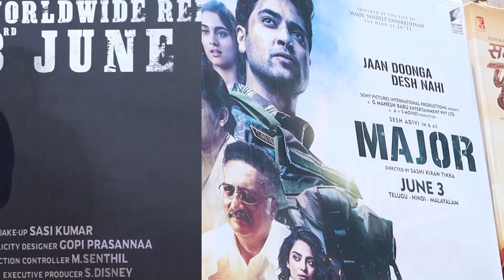Bollywood Vs South:Kamal Haasan ने 'Vikram' की Success को भाषा विवाद से जोड़ा, Share किया अपना Video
Box Office पर फिल्म विक्रम (Vikram) को सक्सेस मिलने के बाद साउथ के सुपरस्टार एक्टर कमल हासन (Kamal Haasan) ने चौंकाने वाला बयान दिया है। वीडियो जारी कर उन्होंने भाषा विवाद (Language Dispute) पर बड़ी बात कह दी है। क्या कहा है साउथ सुपरस्टार ने, जानने के लिए देखें First India Filmy की ये Report.

Producer : Ankita Gupta
Video Editor : Tushar Shukla